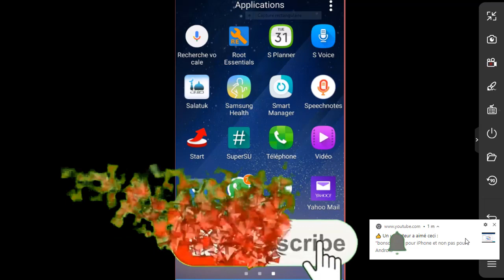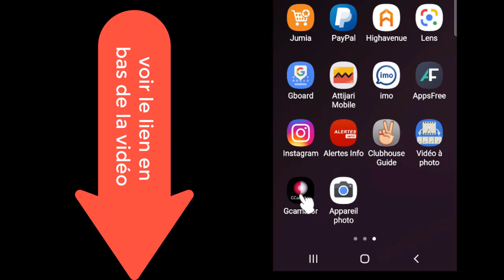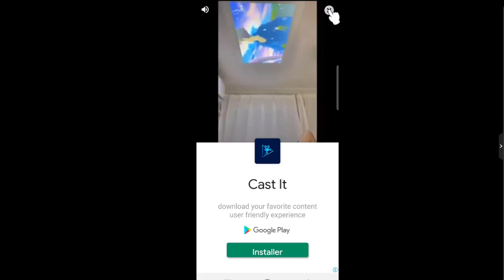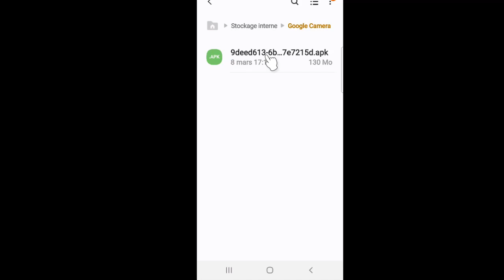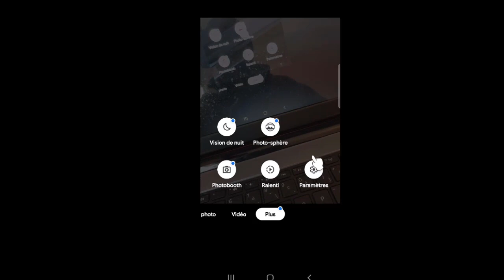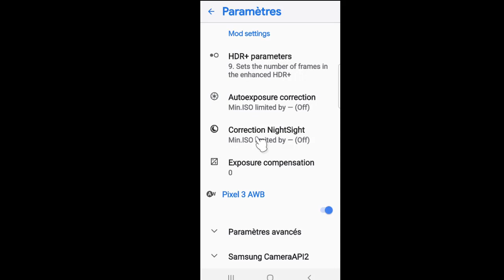Comment trouver la meilleure camera possible pour votre marque et modèle de téléphone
dans cette nouvelle vidéo, je vais vous montrer, comment vous pouvez trouver la meilleure camera possible pour votre marque et modèle de téléphone.